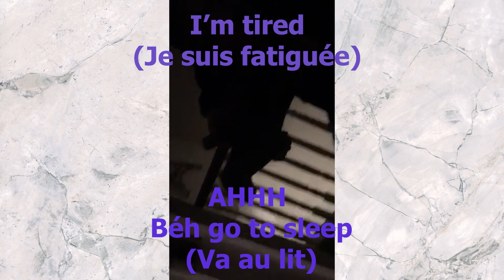COINCÉ EN IRLANDE PUIS VIRÉ DE MON LYCÉE !!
WESH LA MIFF COMMENT CA VAAA ?! 😎

Aujourd'hui on part sur la partie 2 de mes renvoi de lycée !
J'ai vécu un vrai cauchemar lors d'un voyage en Irlande avec le lycée, il s'est passé une accumulation de tragédies... et cela ne s'est pas bien terminé.

J'ai bien amélioré mon SET UP: nouvelle caméra, fond vert et micro, mais il y a du mieux à venir encore.
LE CONFORT DES YEUX LA !

Caméra: LUMIX DC-TZ90 (Panasonic)
Logiciel de montage: ADOBE PREMIÈRE PRO
Miniature: ADOBE PHOTOSHOP
Micro: Sony ICD-TX650
Talent: AUCUN

    -MES RÉSEAUX-
       Gow Follow